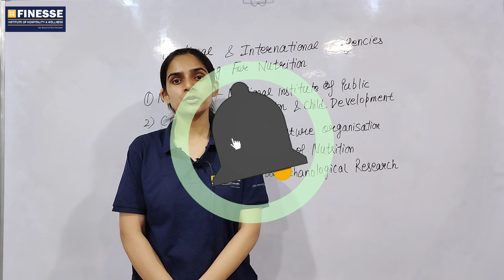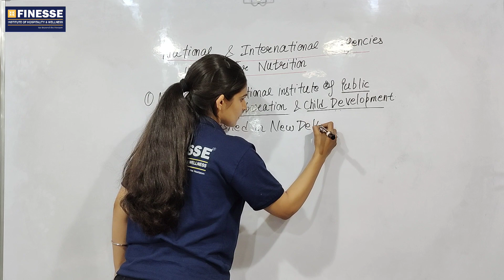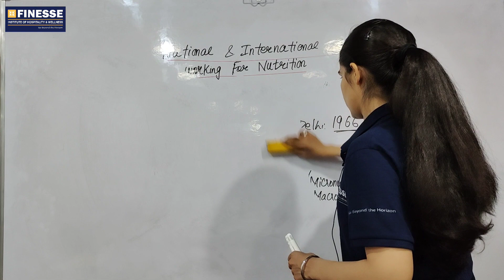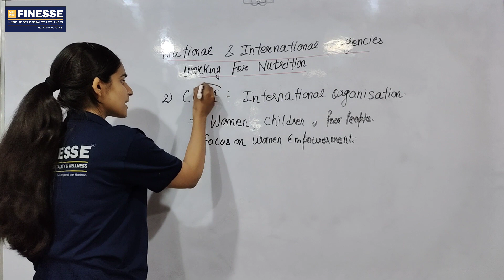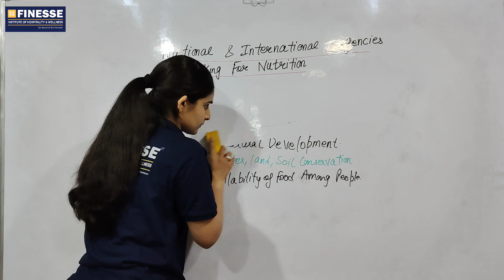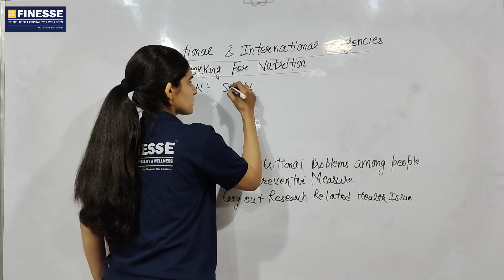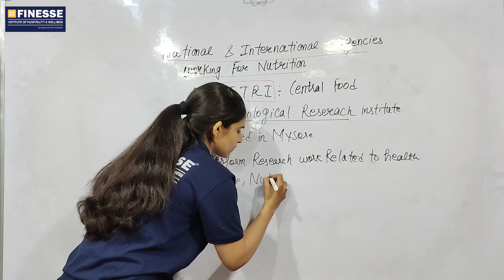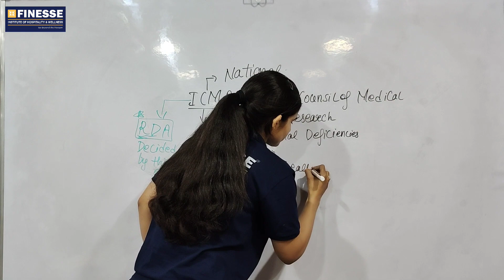National & International Agencies Working for Nutrition| Become Dietitian - Series |Rakhi Rana Ma'am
National & International Agencies Working for Nutrition
Welcome to our enlightening video on the most searched keywords related to national and international agencies working for nutrition. Join us as we explore the crucial role played by these organizations in addressing global nutrition challenges and driving impactful initiatives to improve the health and well-being of communities worldwide.

In this comprehensive video, we cover a wide range of keywords including nutrition agencies, global health organizations, nutrition programs, sustainable development goals, malnutrition, food security, policy advocacy, research initiatives, and more. Whether you're passionate about global health, pursuing a career in nutrition, or simply curious about the efforts being made to combat malnutrition, this video is packed with valuable information.